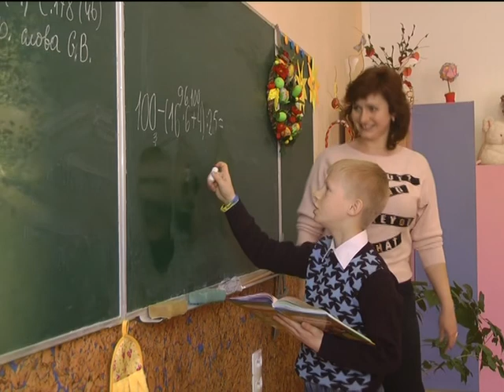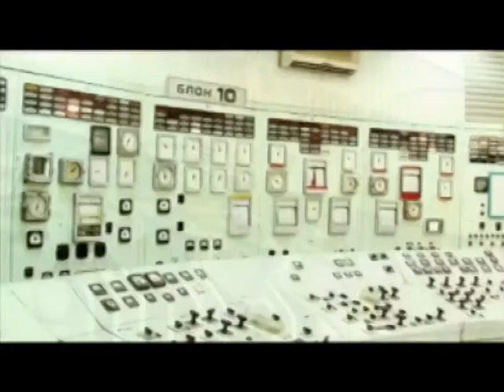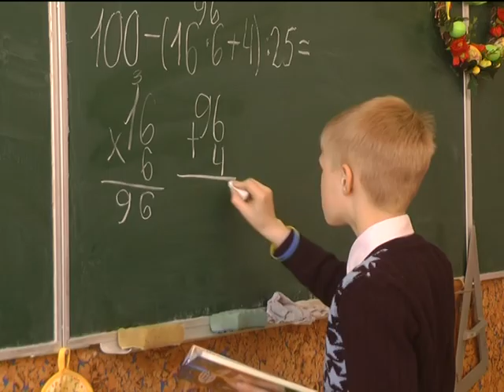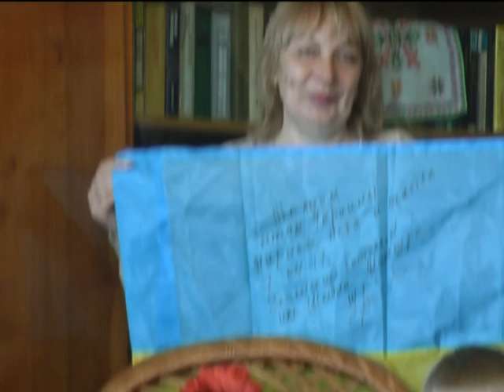Здолати все (Переселенці) 11.05.17